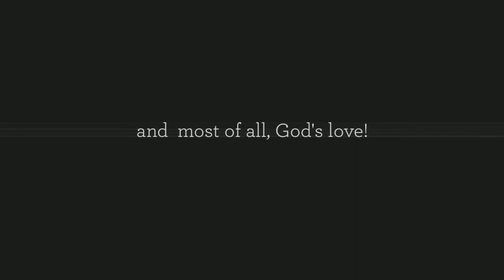Peter Maurin Center